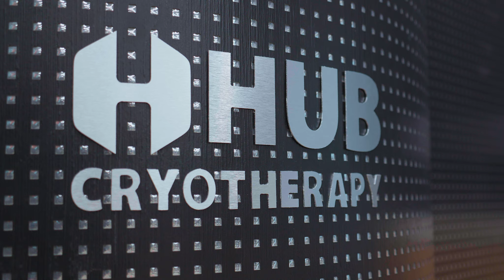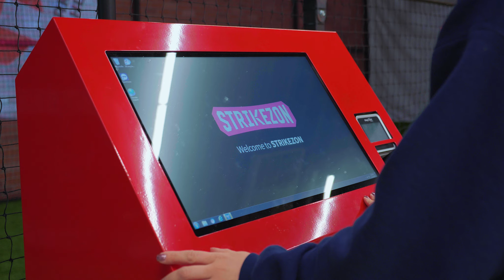Batbox, The Best Baseball Simulator, At Great Lakes Sports Hub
Watch as Gloria Morris, Co-owner of Great Lakes Sports Hub, shares how our Baseball Simulator transformed their sports complex into a thriving community hub! 🌟